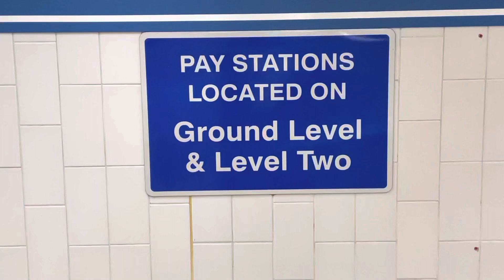Pay Stations Located On Ground Level & Level Two